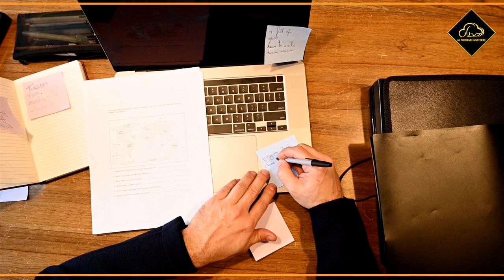Agar Allah Ki Madad Na Hoti By Ustaaz Adeel Arfeen | Al Midrar Institute